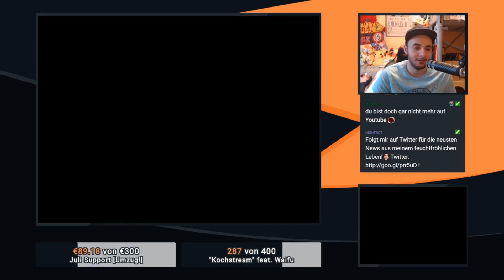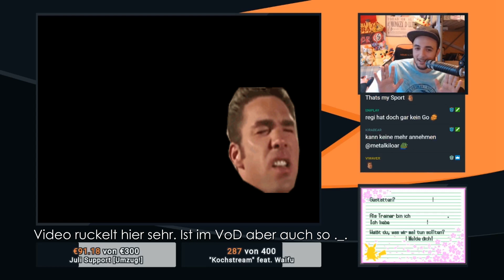KENNEN SIE SCHON SATURO? ★ TWITCH STREAMHIGHLIGHTS ★ JULI 2018